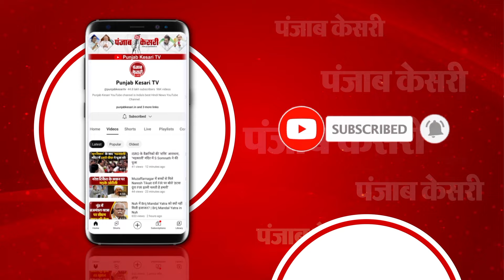PM Modi को Election Commission से क्लीनचिट!, Ram Mandir का जिक्र करने पर क्लीन चिट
पीएम मोदी को चुनाव आयोग से क्लीनचिट: सूत्र
राम मंदिर का जिक्र करने पर क्लीन चिट
करतारपुर कॉरिडोर का भी किया था जिक्र
EC शिकायतकर्ता को जल्द भेज सकता है जवाब